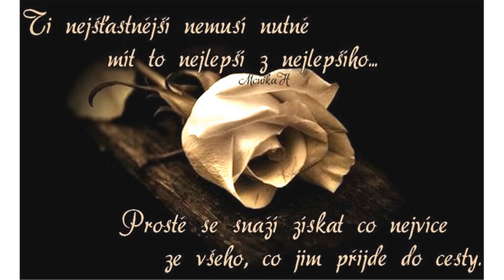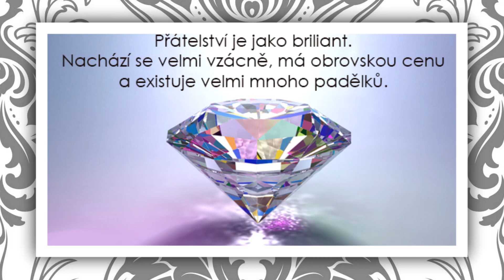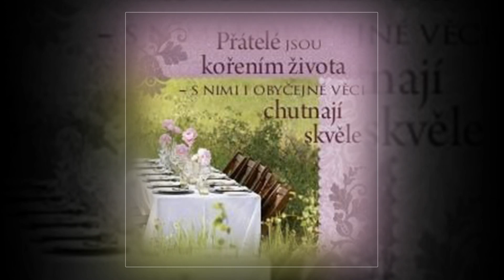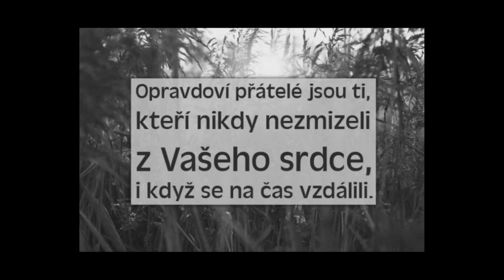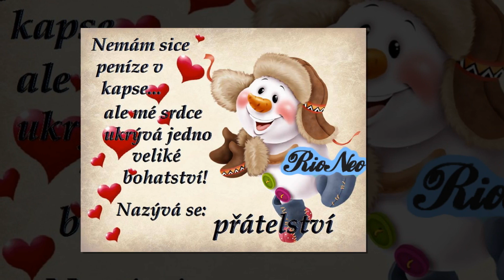Přatelství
Pro mé přátelé